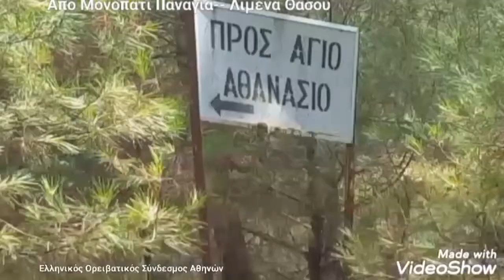Παναγία-- Λιμένα Θάσο Πεζοπορία Σε Παλιό Δρόμο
Ελληνικός Ορειβατικός Σύνδεσμος Αθηνών
Παναγία, Χωριά της Θάσου

Η Παναγία είναι ένα γραφικό ορεινό χωριό σε υψόμετρο 300μ και έχει περίπου 900 κατοίκους. Βρίσκεται στο βορειοανατολικό τμήμα του νησιού και απέχει 8χλμ από τη Θάσο (Λιμένα). Έγινε πρωτεύουσα του νησιού μετά την επανάσταση του 1821 και πήρε το όνομα της από την εκκλησία του χωριού. Οργανώθηκε τα τελευταία 300 χρόνια όταν οι κάτοικοι αναγκάστηκαν λόγω της πειρατείας να εγκαταλείψουν τα παράλια και να κρυφτούν στα ορεινά. Παλαιότερα είχε δικό της νόμισμα, τις μπακίρες, τις οποίες μπορείτε να δείτε στην εκκλησία του χωριού.

Η Παναγία Θάσου είναι πυκνοκατοικημένη με στενούς λιθόστρωτους δρόμους. Χαρακτηριστική είναι η αρχιτεκτονική των σπιτιών με σχιστόλιθους στη στέγη, μικρά ξύλινα μπαλκόνια, σκεπαστούς εξώστες και ξύλινη επένδυση. Το χωριό διασχίζεται από κανάλια με τρεχούμενο νερό. Περπατώντας το θα συναντήσετε πολλές βρύσες και πλατάνια. Στο κέντρο του χωριού υπάρχουν ταβέρνες, γνωστές για τα κρεατικά τους και η βρύση με τα παραδοσιακά καφενεία.

Η Παναγία ξεχωρίζει για την απλότητα της ζωής των κατοίκων της, οι οποίοι είναι και ιδιαίτερα θρησκευόμενοι. Για το λόγο αυτό υπάρχουν εκτός από την εκκλησία της Παναγίας, άλλα 11 εξωκλήσια. Η εκκλησία της Παναγίας γιορτάζει στις 15 Αυγούστου και μαζί της όλο το χωριό. Οι γυναίκες του χωριού ετοιμάζουν το κουρμπάνι, κρέας με σιτάρι συνοδευόμενο από ρύζι ή πατάτες και το μοιράζουν μετά τη Θεία λειτουργία.

Την Καθαρά Δευτέρα, πρώτη μέρα της σαρακοστής και τελευταία της αποκριάς διοργανώνεται μεγάλη γιορτή στους δρόμους του χωριού. Οι κάτοικοι ντυμένοι με αποκριάτικα κουστούμια παρελάζουν με άρματα σατιρίζοντας την επικαιρότητα και την πολιτική σκηνή του τόπου.

Αν είστε λάτρης της περιπέτειας και της εξερεύνησης μπορείτε να ακολουθήσετε το μονοπάτι που κατεβαίνει από το σχολείο της Παναγίας προς τη θάλασσα και να επισκεφθείτε την Δρακότρυπα. Ο χώρος του σπηλαίου δεν είναι ελεγχόμενος και προτείνεται η συνοδεία ενός ντόπιου.